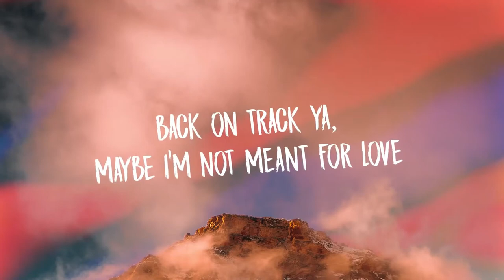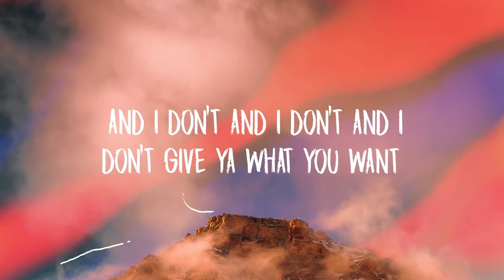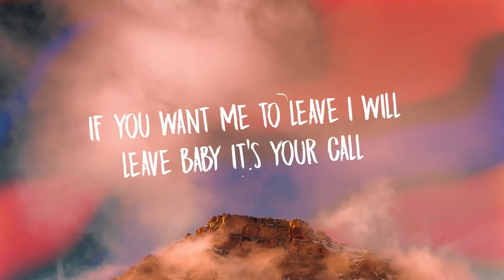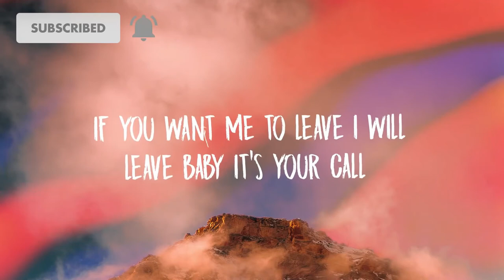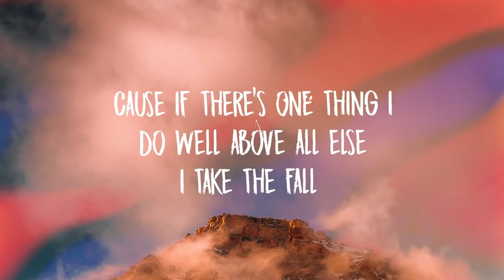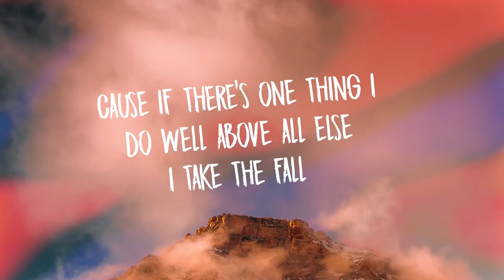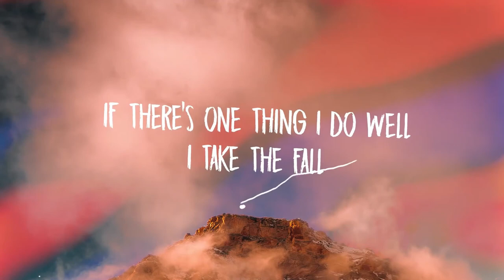Kin Crew x Green Light Go - Your Call (Lyrics) [ Creators Music ]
VERSE 1
I know I, messed up…
There’s no easy way to say I’m sorry
Tired ‘a sellin’ you the same old story
I, I don’t know why I don’t know…
But this happens every time
I start to get my life
Back on track ya, maybe I’m not meant for love
PRE CHORUS
And I know and I know and I know that it’s all my fault
And I don’t and I don’t and I don’t give ya what you want
But if you want me to leave I will leave baby it’s your call
Cause if there’s one thing I do well above all else
CHORUS
I take the fall
If there’s one thing I do well
Above all else
VERSE 2
When is enough?
How do you know when to let go?
Is there a place for us?
I, I don’t know I, I don’t know
But I been thinking a lot about the future
& I been thinkin’ a lot about the past
If I make peace with my broken pieces
Maybe I could take them back
PRE CHORUS